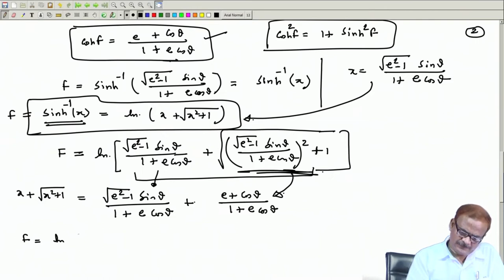Lec 27: Kepler's Equation (Contd.)